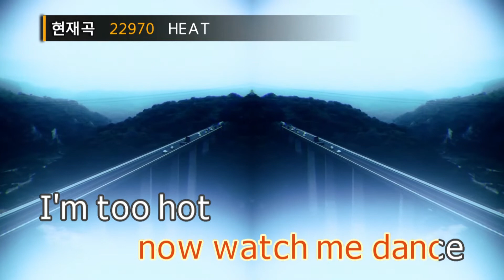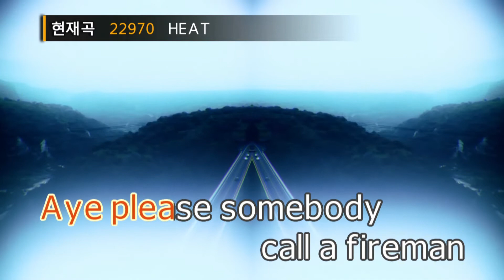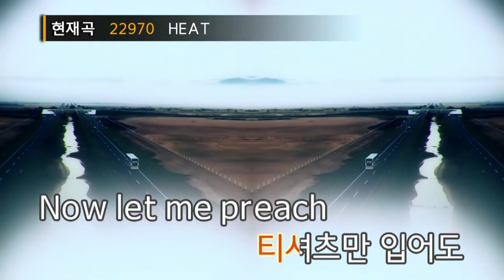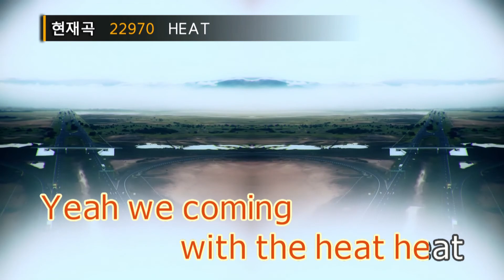HEAT - 릴보이,원슈타인,미란이(lIlBOI,Wonstein,Mirani) (KY.22970) / KY Karaoke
★ 곡 정보 ★
번호 : 22970
제목 : HEAT
가수 : 릴보이,원슈타인,미란이
작사 : 릴보이,원슈타인..
작곡 : Slom

Copyrightⓒkeumyoung